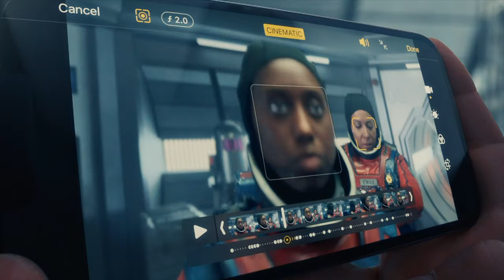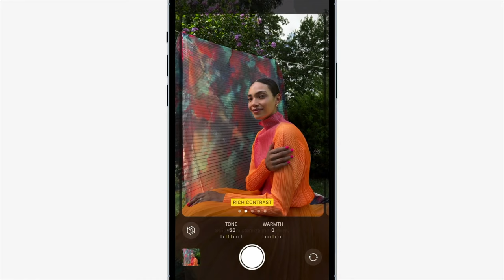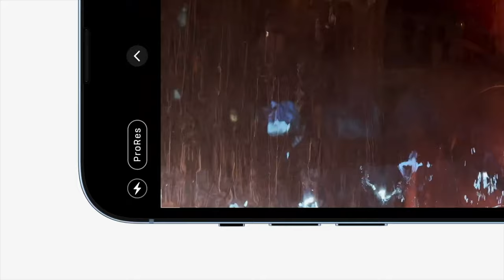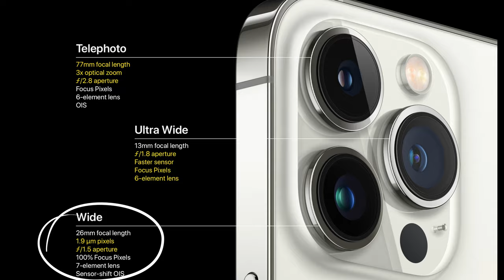iPhone 13 Pro | For Filmakers? Definitely!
iPhone 13 Pro! It's going to be a fantastic phone for filmmakers, aspiring cinematographers, photographers and anyone with that creative spunk!

Timecodes:
00:00 - Intro
00:31 - New Ultra Wide Camera
00:49 - Auto Focus
01:00 - MACRO Photography
01:24 - Sensor Shift OIS for Wide Camera
01:40 - Cinematic Mode
02:59 - Macro Video
03:17 - Photography Styles
04:06 - ProRes Video
04:39 - Camera Specifications

Background music from audioblocks.

Photo & Video Attributions:
All the B Rolls used were from Apple.

- Sony A7C
- Tamron 17-28mm F2.8
- Rode VideoMic NTG
- Rode Wireless Go
- Aputure MC RGB
- DJI Osmo Action
- Key light
- Microphone stand
- Coman Monopod
- Ulanzi Mini Tripod
- Flexible Microphone Boom

- Sigma 18-35mm f1.8

Other Accessories:
Hexagon Shaped Acoustic Panels
XiaoMi Bedside Lamp
XiaoMi Smart LED Bulb
IKEA Bekant Table